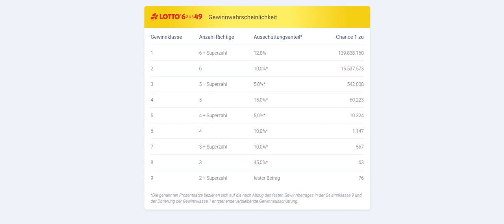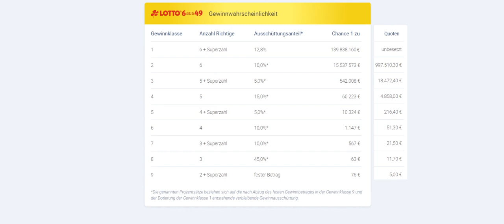Lotto 6 aus 49 !!! Nochmal zur Erinnerung, damit du weißt auf was du dich einlässt ❗